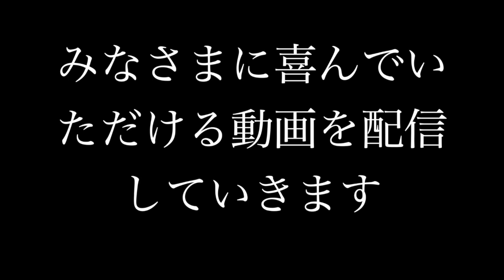【アートセラピー】５分で描けるかんたん絵手紙（マトリョーシカ）